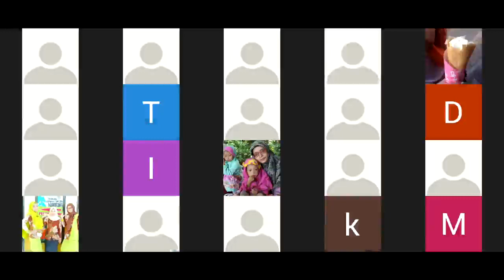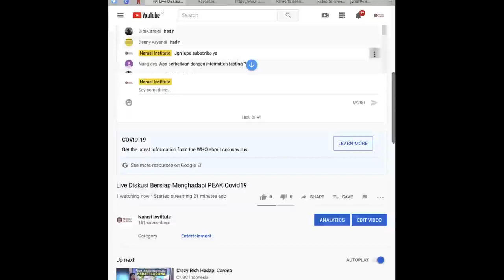Full Diskusi Bersiap Menghadapi Peak Pandemik Covid19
Bersama
Prof Amin Soebandrio
(Guru Besar Ilmu Mikrobiologi Klinik FKUI, Kepala LBM Eijkman)

Nur Agus Prasetyo
(Pendiri Komunitas Ketofastosis Indonesia)

Narasi Institute